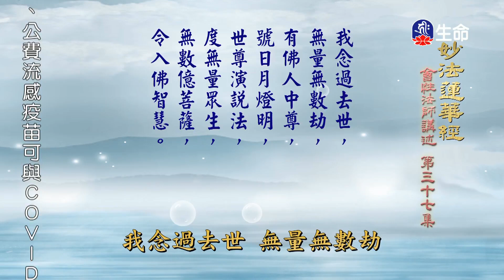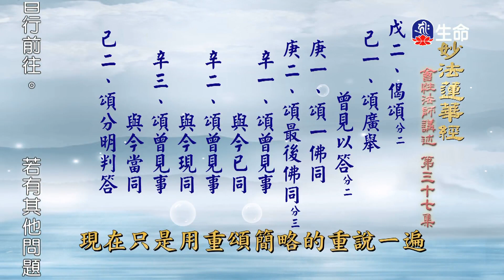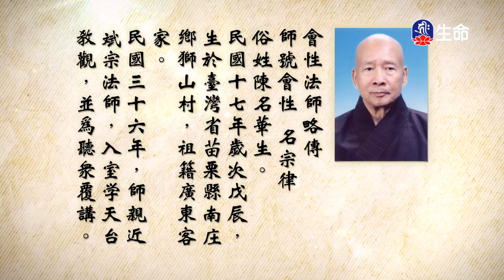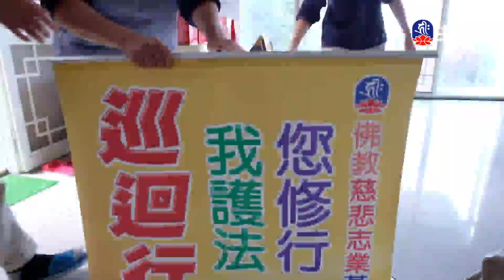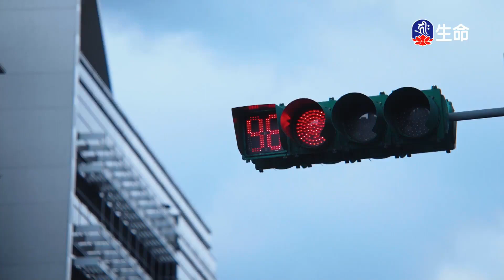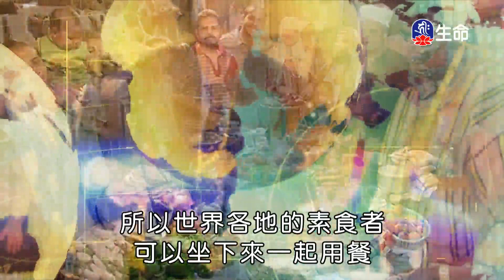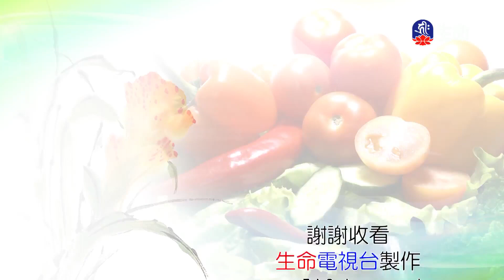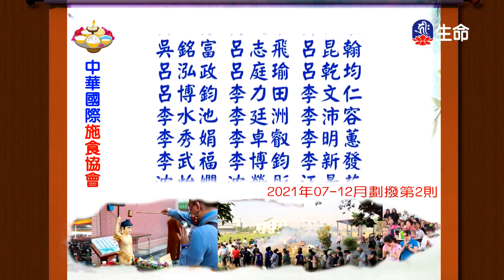妙法蓮華經(37)_長老法語_(lifetv_20221031_06:00)